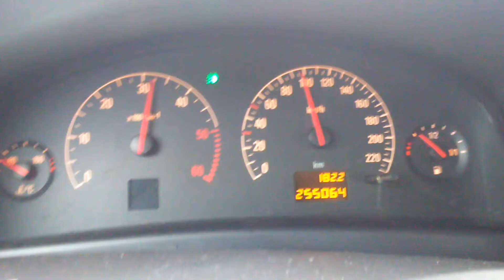Opel Vectra C, 2.0 dti - (0-100 km/h)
Vectra C (101 hp) 2002